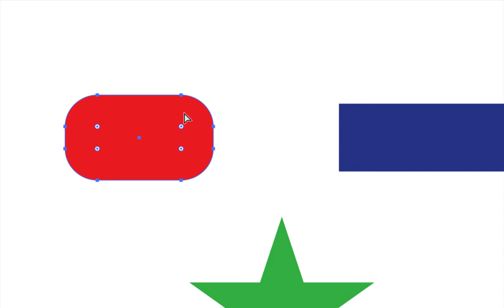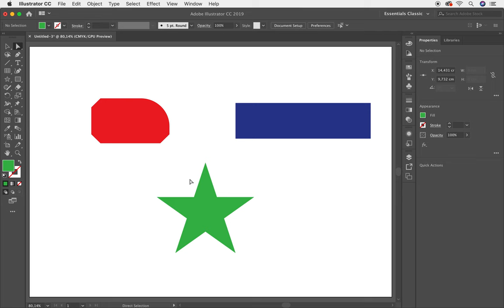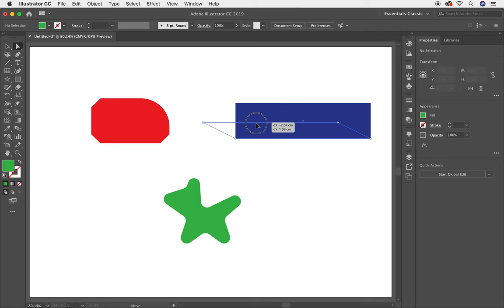✅✅Curso Completo de Adobe Illustrator Herramientas CC Selección Directa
Curso Completo de Adobe Illustrator Herramientas CC Selección Directa. Aprende más de esta poderosa herramienta llamada Selección Directa, conoce todas las posibilidades para trabajar la Herramienta Selección Directa que tiene Adobe Illustrator. En esta lección te explico con detenimiento como trabajar con Selección Directa en Adobe Illustrator
Te invito a tomar este curso totalmente gratis. Este curso que trata sobre todas las herramientas de Adobe Illustrator te servirá muchísimo para tu crecimiento profesional. En esta lección te enseñaré a trabajar con la Herramienta Selección Directa

Henry_Pineda_Suarez